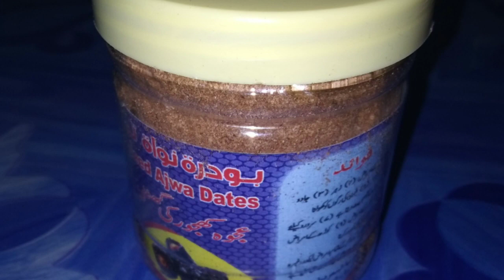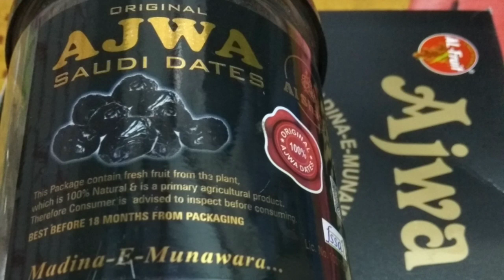sugar ka ilaj Ajwa Khajoor mein hai jankari ke liye sampark Karen 9810 386 380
sugar ka ilaj Ajwa Khajoor mein hai jankari ke liye sampark Karen 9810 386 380 hai
Ramzan ki Fazilat shahri khane ke behisaab faydeQari Mohammed Hanif Bayan
Saturday, 2 Aprilvvv
and ends in the evening of
Monday, 2 May
Ramazan is another name for Ramadan, the ninth month of the Islamic calendar, during which many Muslims fast from sunrise to sunset each day. The term Ramazan (pronounced with a z sound at the end) is especially used in countries where Arabic is not a main language, such as Pakistan and India.
Why is it called Ramazan?
Image result
The Arabic term Ramadan connotes intense heat. It seems that in pre-Islamic Arabia, Ramadan was the name of a scorching hot summer month. In the Islamic calendar, however, the timing of Ramadan varies from year to year.
What do you eat during Ramadan?
Image result
Fasting during Ramadan means abstinence from all food or drink, including water and chewing gum, from dawn to sunset. It is recommended that before sunrise, Muslims eat a prefast meal known as suhur. This meal often resembles breakfast, but in some cultures it may include more dinner-like foods.
During Ramadan, Muslims abstain from eating any food, drinking any liquids, smoking cigarettes, and engaging in any sexual activity, from dawn to sunset.
Do Muslims celebrate Christmas?
Image result
“Islam teaches to respect others' values and culture. As Muslims, we don't celebrate Christmas but as a member of the Ahmadiyya Muslim community, we help people attend church services, take part in food drives and try to help and play a part in the joy of those individuals who are celebrating alone.
Why do Muslims wash their feet?
As part of the ritual preparation for prayer, observant Muslims wash, including their feet. In an effort to be sensitive to this practice, and they say to prevent slippery floors from water sloshing under the sink, a number of colleges and universities have constructed footbaths to accommodate the Muslim students

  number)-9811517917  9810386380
2 Comments